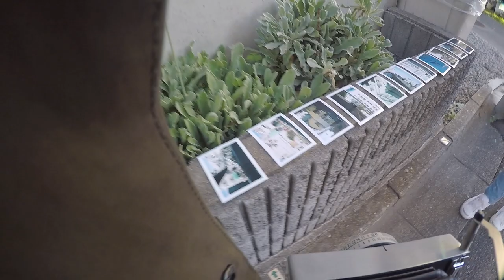#2 POLAROID 180 with FUJI FP100C packfilm in TOKYO TAKADANOBABA高田馬場